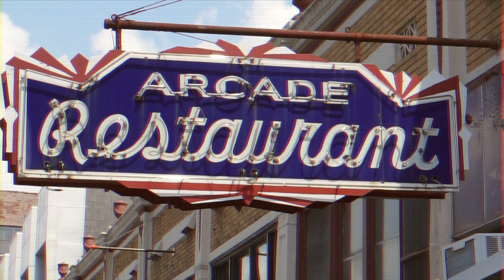behind the scenes of 4memphis magazine photoshoot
p l s   r e a d   m e :

hey everyone! i hope your day is going well. A couple of weeks ago I had the opportunity to film behind the scenes of a photoshoot for a local magazine in my city.

The person is charge is the amazing Anna Grace Newell, a full time stylist and blogger. Along with her is her intern and my amazing friend Olivia de Witt who released her first (and bomb) EP in November of last year. I had an absolute blast with them and the models, so here is the footage! enjoy. :)

m u s i c :
varsity- so sad, so sad